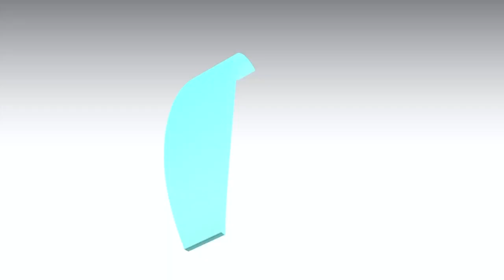How To Nurture Your Child’s Talent with Inga Rubadiri Nyangabyaki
Here’s a story of a Mum nurturing her daughters talent that we hope will inspire you to hone your child’s own gift.

Thank you Inga for taking time to join us on the show today. We are in awe of your daughters work!

We’re celebrating womanhood all month at Bump Love with discounted advertising costs for women led busines and businesses targetting women on all oùr social media platforms.